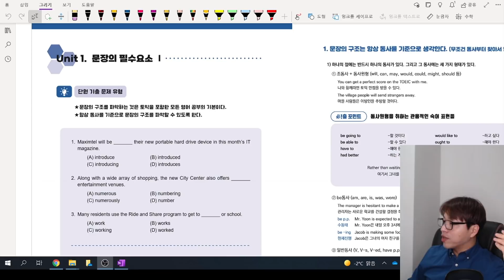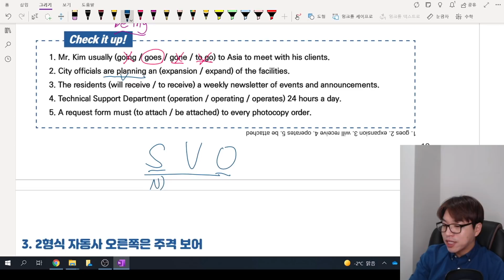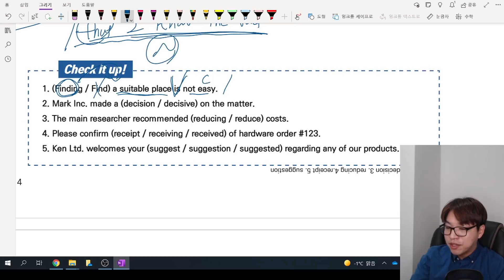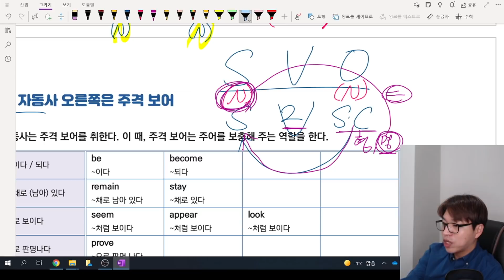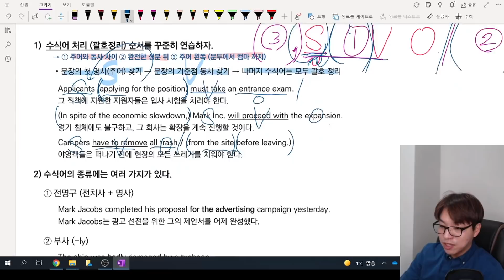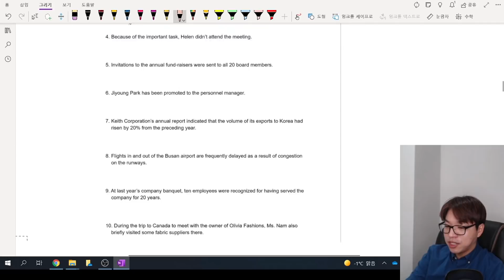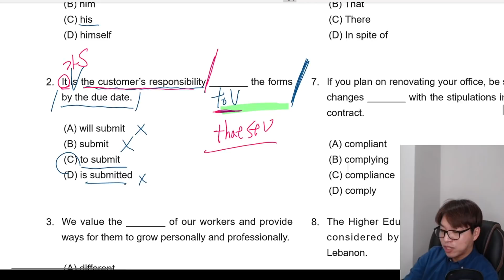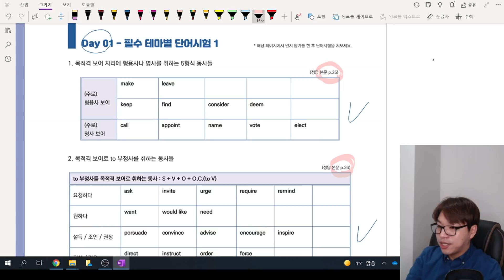토익 문법, 독해 힘드신 분들 딱 1시간만 믿고 투자해 보세요 [블랙책 문법 정리 / 3월 13일 토익 전 필수영상]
지성쌤 비법교재 및 인강 문의 (플러스 친구 : 예능토익연구소)

전 신촌파고다 / 신촌ybm / 해커스 토익 대표강사